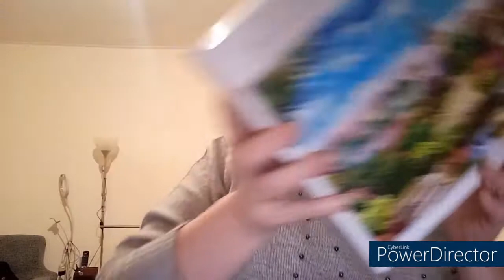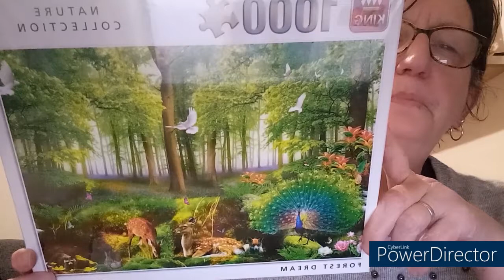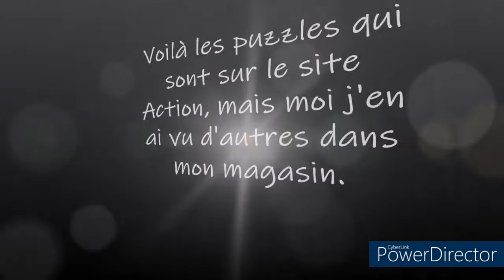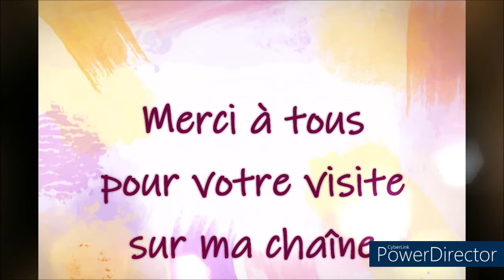ACHAT ACTION et CONCOURS SURPRISE